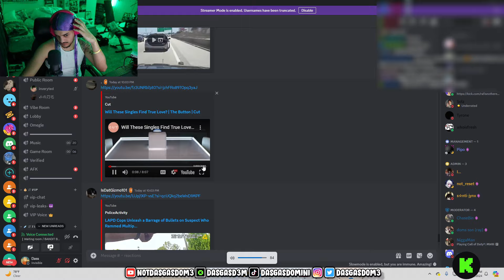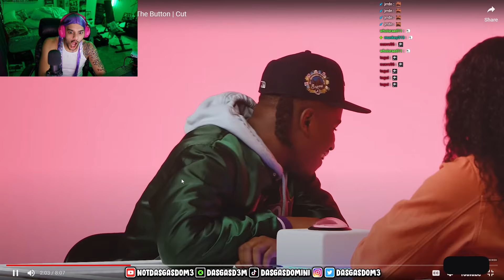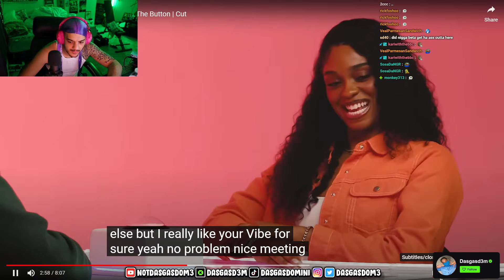DasGasDom3 Reacts To The Wildest Button Date Yet..